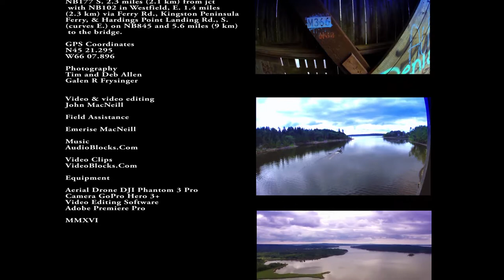Covered Bridge N.B. - Kings County - Milkish Inlet #1 or Bayswater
Milkish Inlet #1  or Bayswater